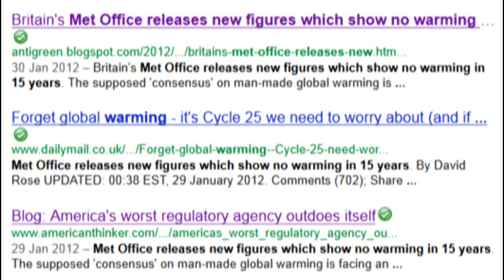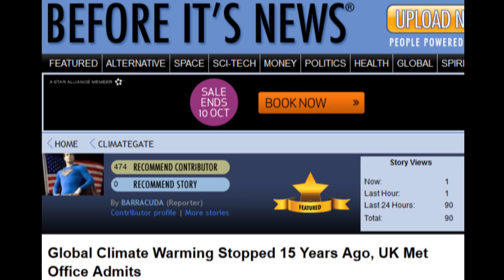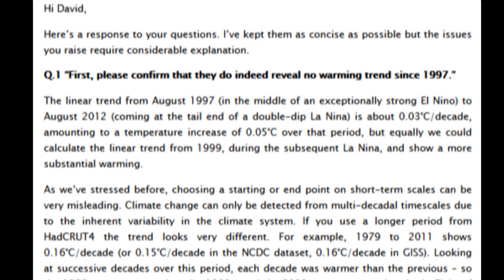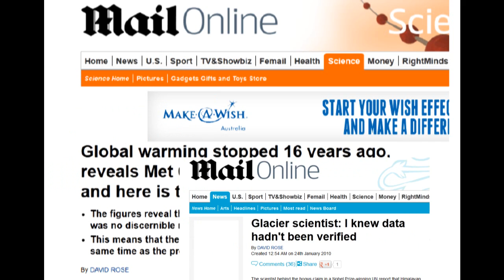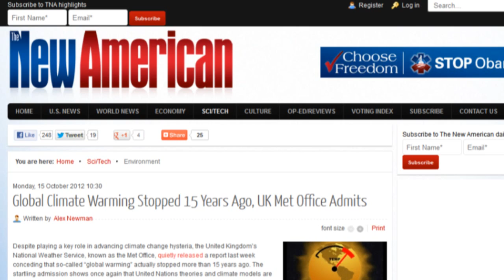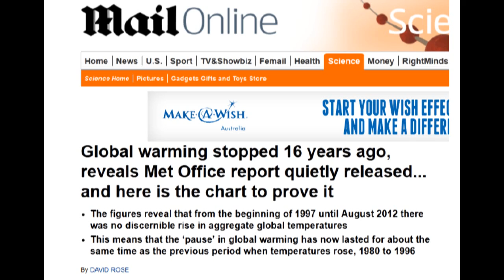24 - Global warming has stopped? Again??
No, sadly the Mail on Sunday has got it wrong... yet again. Here's what's behind the sensational news that global warming ended in 1997, and how it comes from misreporting, misquotes and omissions.

Met Office response to Mail on Sunday story, including pre-publication correspondence with David Rose: